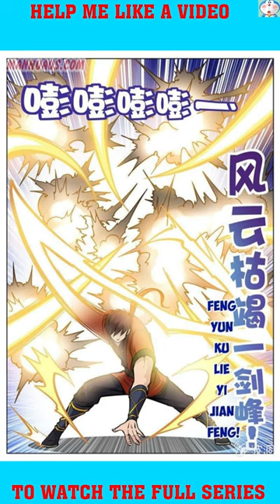Greatest Sword Immortal Chapter 1-205 | Nobi Recap Manhua 2 | MANHWA RECAP